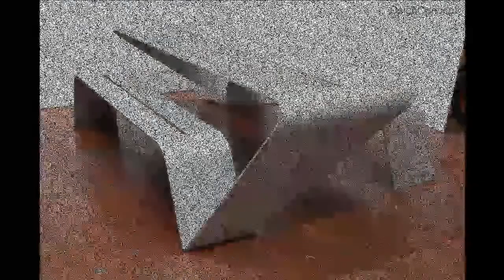Urban Furniture By Identiti Design Studio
sculptural table Funny Videos

怪异和奇妙

Thanks ☺